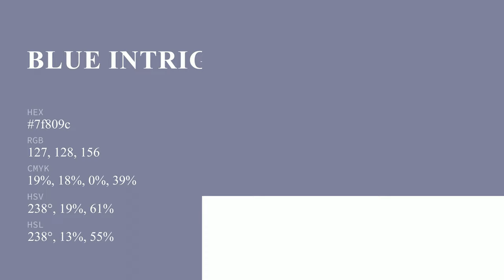Blue Intrigue color 7f809c hex color - Blue color - Warm color 7f809c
What color is Blue Intrigue ? 7f809c hex color - Blue color - Warm color 7f809c

Hex 7f809c Color Code is also known as Blue Intrigue color.